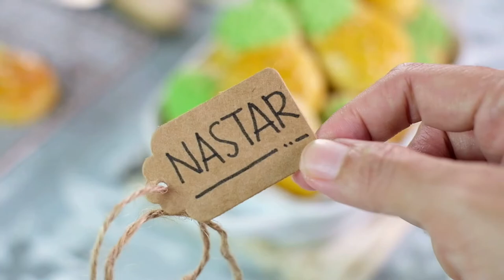NASTAR JUMBO YANG BIKIN GEMAASH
Bismillahirrohmanirrohim

Halooo welcome back to Bunda Nina Kitchen YouTube Channel. Please like, komen dan share juga video ini serta tonton sampai habis yaa

Yang selalu ada saat Lebaran salah 1 nya adalah kue nastar. Sebenarnya buat saya ini ribeeet banget bikinnya, tapi demi nyobain cetakan baru, hayuuk lah bikin nastar

Nastar Jumbo

Bahan
200 gr butter
50 gr gula pasir halus
2 kuning telur
260 gr terigu
20 gr maizena
27 gr (1 sachet) susu bubuk

Olesan
3 kuning telur
1 sdm susu cair
1 sdt madu

Berat adonan 30 gr
Berat selai 10 gr

Mito Hand Mixer MX200 bisa dibeli di

All my video only uploaded to YouTube and Instagram.
COPYRIGHT Bunda Nina Kitchen 2021

Wassalamualaikum warahmatullahi wabarakaatuh